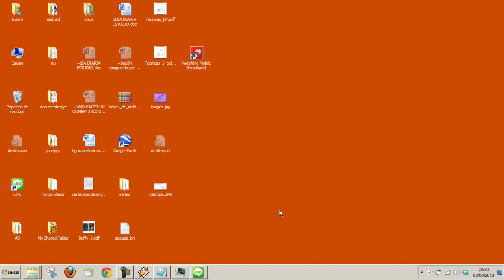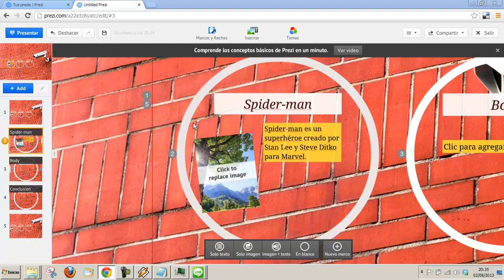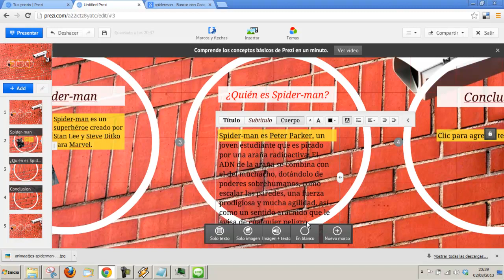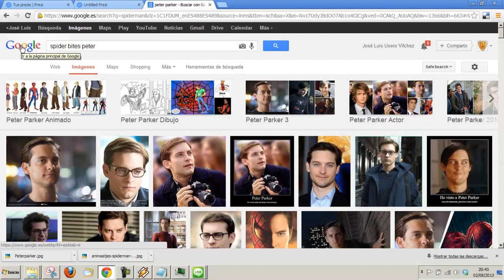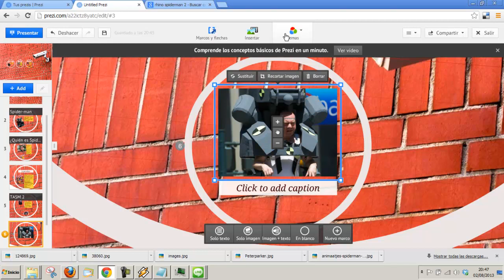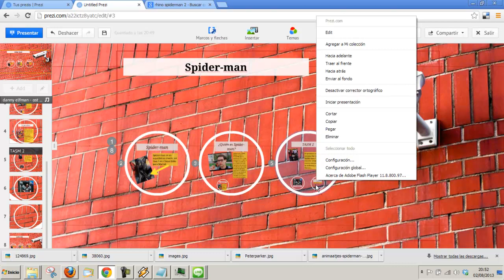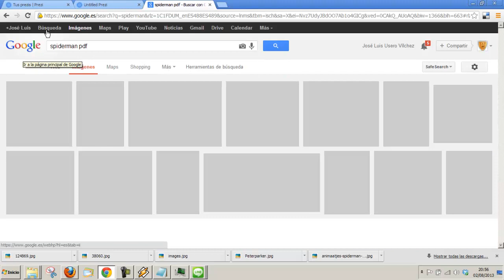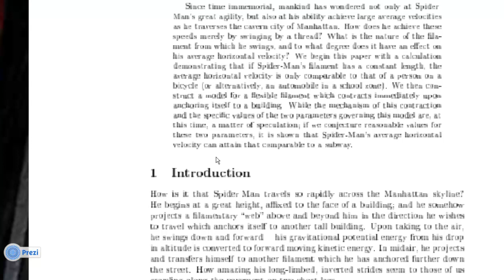Presentacion en Prezi completa con música y documentos Informática Academia Usero Estepona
Presentacion en Prezi completa con música y documentos Informática
En este tutorial para Alejandro aprendemos a hacer presentaciones con Prezi y comprobamos las nuevas funciones y la nueva forma de trabajar. En este caso tenemos una presentación con una pantalla inicial y una pantalla final y es en la central donde introducimos las páginas de la presentación. Lo mejor de Prezi es la capacidad multimedia y las transiciones en 3D que muestra, además del último añadido de la música de fondo.
Academia Usero en Estepona, el centro de formación con más vídeos en Internet del Mundo presenta: Presentacion en Prezi completa con música y documentos Informática